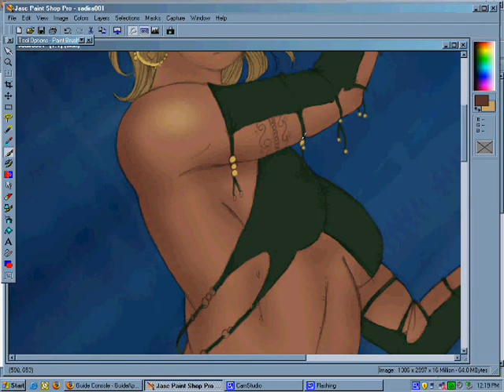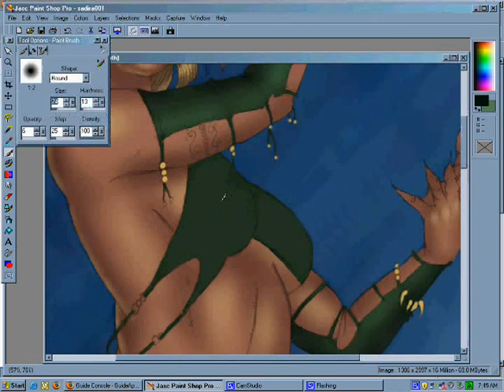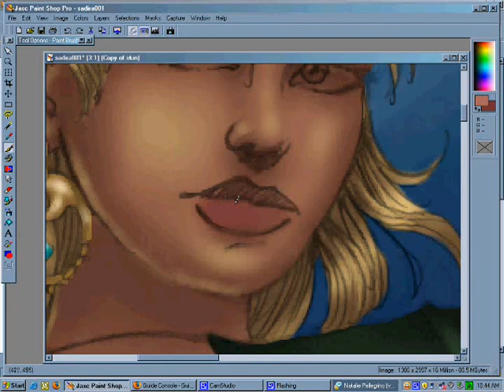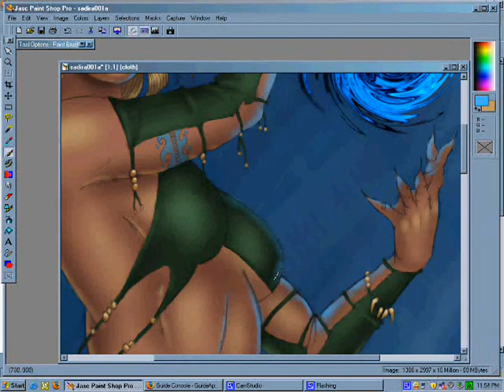Sadira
Old art recolored. I was bored.